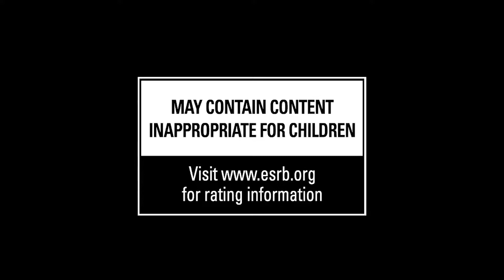Quake: Fans and QuakeCon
Quake is one of the most important and revered video games of all time. Its release in 1996 set the stage for first person shooters for decades to come and created a community that thrives to this day.

We had the opportunity to create a series of videos about Quake Champions and the rich history of the franchise in the months leading up to QuakeCon 2017.